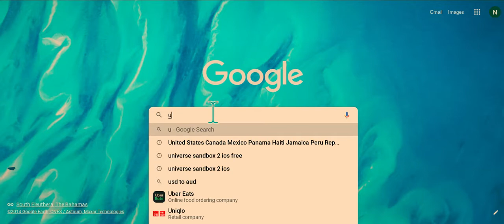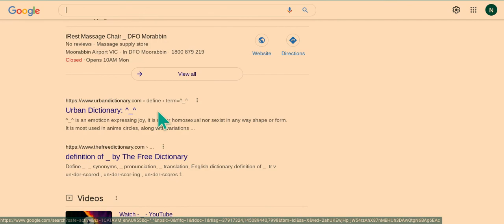how to do a degree symbol on chromebook (°)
u00b0

this might be really helpful

by the way, spot the * : °°°°°°°°°°°°°°°°°°°°°°°°°°°°°°°°°°°°°°°°°°°°°°°°°°°°°°°°°°°°°°°°°°°°°°°°°°°°°°°°°°°°°°°°°°°°°°°°°°°°°°°°°°°°°°°°°°°°°°°°°°°°°°°°°°°°°°°°°°°°°°°°°°°°°°°°°°°°°°°°°°°°°°°°°°°°°°°°°°°°°°°°°°°°°°°°°°°°°°°°°°°°°°°°°°°°°°°°°°°°°°°°°°°°°°°°°°°°°°°°°°°°°°°°°°°°°°°°°°°°°°°°°°°°°°°°°°°°°°°°°°°°°°°°°°°°°°°°°°°°°°°°°°°°°°°°°°°°°°°°°°°°°°°°°°°°°°°°°°°°°°°°°°°°°°°°°°°°°°°°°°°°°°°°°°°°°°°°°°°°°°°°°°°°°°°°°°°°°°°°°°°°°°°°°°°°°°°°°°°°°°°°°°°°°°°°°°°°°°°°°°°°°°°°°°°°°°°°°°°°°°°°°°°°°°°°°°°°°°°°°°°°°°°°°°°°°°°°°°°°°°°°°°°°°°°°°°°°°°°°°°°°°°°°°°°°°°°°°°°°°°°°°°°°°°°°°°°°°°°°°°°°°°°°°°°°°°°°°°°°°°°°°°°°°°°°°°°°°°°°°°°°°°°°°°°°°°°°°°°°°°°°°°°°°°°°°°°°°°°°°°°°°°°°°°°°°°°°°°°°°°°°°°°°°°°°°°°°°°°°°°°°°°°°°°°°°°°°°°°°°°°°°°°°°°°°°°°°°°°°°°°°°°°°°°°°°°°°°°°°°°°°°°°°°°°°°°°°°°°°°°°°°°°°°°°°°°°°°°°°°°°°°°°°°°°°°°°°°°°°°°°°°°°°°°°°°°°°°°°°°°°°°°°°°°°°°°°°°°°°°°°°°°°°°°°°°°°°°°°°°°°°°°°°°°°°°°°°°°°°°°°°°°°°°°°°°°°°°°°°°°°°°°°°°°°°°°°°°°°°°°°°°°°°°°°°°°°°°°°°°°°°°°°°°°°°°°°°°°°°°°°°°°°°°°°°°°°°°°°°°°°°°°°°°°°°°°°°°°°°°°°°°°°°°°°°°°°°°°°°°°°°°°°°°°°°°°°°°°°°°°°°°°°°°°°°°°°°°°°°°°°°°°°°°°°°°°°°°°°°°°°°°°°°°°°°°°°°°°°°°°°°°°°°°°°°°°°°°°°°°°°°°°°°°°°°°°°°°°°°°°°°°°°°°°°°°°°°°°°°°°°°°°°°°°°°°°°°°°°°°°°°°°°°°°°°°°°°°°°°°°°°°°°°°°°°°°°°°°°°°°°°°°°°°°°°°°°°°°°°°°°°°°°°°°°°°°°°°°°°°°°°°°°°°°°°°°°°°°°°°°°°°°°°°°°°°°°°°°°°°°°°°°°°°°°°°°°°°°°°°°°°°°°°°°°°°°°°°°°°°°°°°°°°°°°°°°°°°°°°°°°°°°°°°°°°°°°°°°°°°°°°°°°°°°°°°°°°°°°°°°°°°°°°°°°°°°°°°°°°°°°°°°°°°°°°°°°°°°°°°°°°°°°°°°°°°°°°°°°°°°°°°°°°°°°°°°°°°°°°°°°°°°°°°°°°°°°°°°°°°°°°°°°°°°°°°°°°°°°°°°°°°°°°°°°°°°°°°°°°°°°°°°°°°°°°°°°°°°°°°°°°°°°°°°°°°°°°°°°°°°°°°°°°°°°°°°°°°°°°°°°°°°°°°°°°°°°°°°°°°°°°°°°°°°°°°°°°°°°°°°°°°°°°°°°°°°°°°°°°°°°°°°°°°°°°°°°°°°°°°°°°°°°°°°°°°°°°°°°°°°°°°°°°°°°°°°°°°°°°°°°°°°°°°°°°°°°°°°°°°°°°°°°°°°°°°°°°°°°°°°°°°°°°°°°°°°°°°°°°°°°°°°°°°°°°°°°°°°°°°°°°°°°°°°°°°°°°°°°°°°°°°°°°°°°°°°°°°°°°°°°°°°°°°°°°°°°°°°°°°°°°°°°°°°°°°°°°°°°°°°°°°°°°°°°°°°°°°°°°°°°°°°°°°°°°°°°°°°°°°°°°°°°°°°°°°°°°°°°°°°°°°°°°°°°°°°°°°°°°°°°°°°°°°°°°°°°°°°°°°°°°°°°°°°°°°°°°°°°°°°°°°°°°°°°°°°°°°°°°°°°°°°°°°°°°°°°°°°°°°°°°°°°°°°°°°°°°°°°°°°°°°°°°°°°°°°°°°°°°°°°°°°°°°°°°°°°°°°°°°°°°°°°°°°°°°°°°°°°°°°°°°°°°°°°°°°°°°°°°°°°°°°°°°°°°°°°°°°°°°°°°°°°°°°°°°°°°°°°°°°°°°°°°°°°°°°°°°°°°°°°°°°°°°°°°°°°°°°°°°°°°°°°°°°°°°°°°°°°°°°°°°°°°°°°°°°°°°°°°°°°°°°°°°°°°°°°°°°°°°°°°°°°°°°°°°°°°°°°°°°°°°°°°°°°°°°°°°°°°°°°°°°°°°°°°°°°°°°°°°°°°°°°°°°°°°°°°°°°°°°°°°°°°°°°°°°°°°°°°°°°°°°°°°°°°°°°°°°°°°°°°°°°°°°°°°°°°°°°°°°°°°°°°°°°°°°°°°°°°°°°°°°°°°°°°°°°°°°°°°°°°°°°°°°°°°°°°°°°°°°°°°°°°°°°°°°°°°°°°°°°°°°°°°°°°°°°°°°°°°°°°°°°°°°°°°°°°°°°°°°°°°°°°°°°°°°°°°°°°°°°°°°°°°°°°°°°°°°°°°°°°°°°°°°°°°°°°°°°°°°°°°°°°°°°°°°°°°°°°°°°°°°°°°°°°°°°°°°°°°°°°°°°°°°°°°°°°°°°°°°°°°°°°°°°°°°°°°°°°°°°°°°°°°°°°°°°°°°°°°°°°°°°°°°°°°°°°°°°°°°°°°°°°°°°°°°°°°°°°°°°°°°°°°°°°°°°°°°°°°°°°°°°°°°°°°°°°°°°°°°°°°°°°°°°°°°°°°°°°°°°°°°°°°°°°°°°°°°°°°°°°°°°°°°°°°°°°°°°°°°°°°°°°°°°°°°°°°°°°°°°°°°°°°°°°°°°°°°°°°°°°°°°°°°°°°°°°°°°°°°°°°°°°°°°°°°°°°°°°°°°°°°°°°°°°°°°°°°°°°°°°°°°°°°°°°°°°°°°°°°°°°°°°°°°°°°°°°°°°°°°°°°°°°°°°°°°°°°°°°°°°°°°°°°°°°°°°°°°°°°°°°°°°°°°°°°°°°°°°°°°°°°°°°°°°°°°°°°°°°°°°°°°°°°°°°°°°°°°°°°°°°°°°°°°°°°°°°°°°°°°°°°°°°°°°°°°°°°°°°°°°°°°°°°°°°°°°°°°°°°°°°°°°°°°°°°°°°°°°°°°°°°°°°°°°°°°°°°°°°°°°°°°°°°°°°°°°°°°°°°°°°°°°°°°°°°°°°°°°°°°°°°°°°°°°°°°°°°°°°°°°°°°°°°°°°°°°°°°°°°°°°°°°°°°°°°°°°°°°°°°°°°°°°°°°°°°°°°°°°°°°°°°°°°°°°°°°°°°°°°°°°°°°°°°°°°°°°°°°°°°°°°°°°°°°°°°°°°°°°°°°°°°°°°°°°°°°°°°°°°°°°°°°°°°°°°°°°°°°°°°°°°°°°°°°°°°°°°°°°°°°°°°°°°°°°°°°°°°°°°°°°°°°°°°°°°°°°°°°°°°°°°°°°°°°°°°°°°°°°°°°°°°°°°°°°°°°°°°°°°°°°°°°°°°°°°°°°°°°°°°°°°°°°°°°°°°°°°°°°°°°°°°°°°°°°°°°°°°°°°°°°°°°°°°°°°°°°°°°°°°°°°°°°°°°°°°°°°°°°°°°°°°°°°°°°°°°°°°°°°°°°°°°°°°°°°°°°°°°°°°°°°°°°°°°°°°°°°°°°°°°°°°°°°°°°°°°°°°°°°°°°°°°°°°°°°°°°°°°°°°°°°°°°°°°°°°°°°°°°°°°°°°°°°°°°°°°°°°°°°°°°°°°°°°°°°°°°°°°°°°°°°°°°°°°°°°°°°°°°°°°°°°°°°°°°°°°°°°°°°°°°°°°°°°°°°°°°°°°°°°°°°°°°°°°°°°°°°°°°°°°°°°°°°°°°°°°°°°°°°°°°°°°°°°°°°°°°°°°°°°°°°°°°°°°°°°°°°°°°°°°°°°°°°°°°°°°°°°°°°°°°°°°°°°°°°°°°°°°°°°°°°°°°°°°°°°°°°°°°°°°°°°°°°°°°°°°°°°°°°°°°°°°°°°°°°°°°°°°°°°°°°°°°°°°°°°°°°°°°°°°°°°°°°°°°°°°°°°°°°°°°°°°°°°°°°°°°°°°°°°°°°°°°°°°°°°°°°°°°°°°°°°°°°°°°°°°°°°°°°°°°°°°°°°°°°°°°°°°°°°°°°°°°°°°°°°°°°°°°°°°°°°°°°°°°°°°°*°°°°°°°°°°°°°°°°°°°°°°°°°°°°°°°°°°°°°°°°°°°°°°°°°°°°°°°°°°°°°°°°°°°°°°°°°°°°°°°°°°°°°°°°°°°°°°°°°°°°°°°°°°°°°°°°°°°°°°°°°°°°°°°°°°°°°°°°°°°°°°°°°°°°°°°°°°°°°°°°°°°°°°°°°°°°°°°°°°°°°°°°°°°°°°°°°°°°°°°°°°°°°°°°°°°°°°°°°°°°°°°°°°°°°°°°°°°°°°°°°°°°°°°°°°°°°°°°°°°°°°°°°°°°°°°°°°°°°°°°°°°°°°°°°°°°°°°°°°°°°°°°°°°°°°°°°°°°°°°°°°°°°°°°°°°°°°°°°°°°°°°°°°°°°°°°°°°°°°°°°°°°°°°°°°°°°°°°°°°°°°°°°°°°°°°°°°°°°°°°°°°°°°°°°°°°°°°°°°°°°°°°°°°°°°°°°°°°°°°°°°°°°°°°°°°°°°°°°°°°°°°°°°°°°°°°°°°°°°°°°°°°°°°°°°°°°°°°°°°°°°°°°°°°°°°°°°°°°°°°°°°°°°°°°°°°°°°°°°°°°°°°°°°°°°°°°°°°°°°°°°°°°°°°°°°°°°°°°°°°°°°°°°°°°°°°°°°°°°°°°°°°°°°°°°°°°°°°°°°°°°°°°°°°°°°°°°°°°°°°°°°°°°°°°°°°°°°°°°°°°°°°°°°°°°°°°°°°°°°°°°°°°°°°°°°°°°°°°°°°°°°°°°°°°°°°°°°°°°°°°°°°°°°°°°°°°°°°°°°°°°°°°°°°°°°°°°°°°°°°°°°°°°°°°°°°°°°°°°°